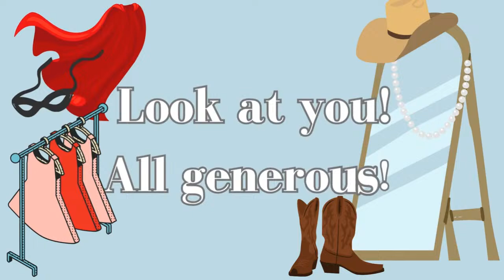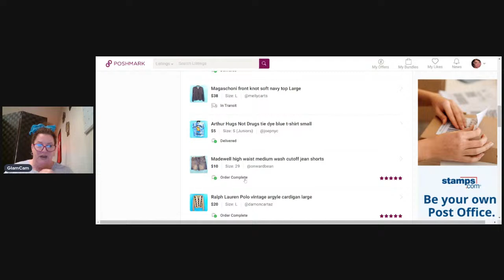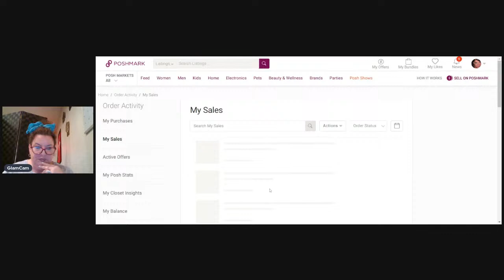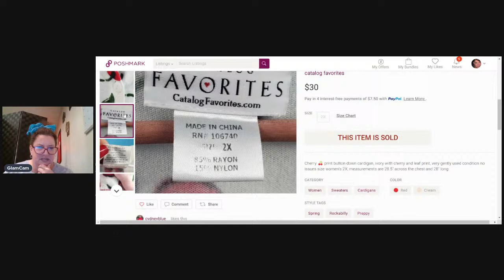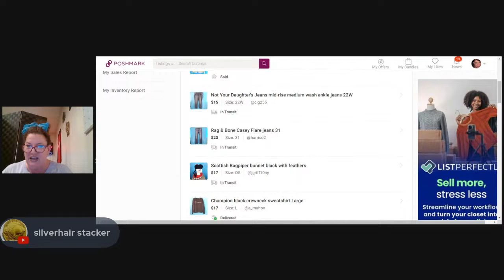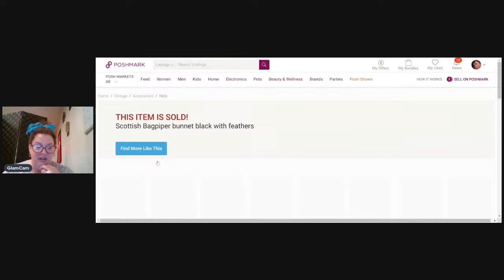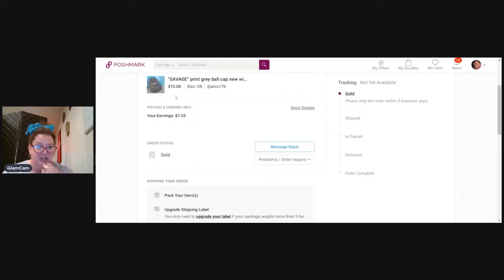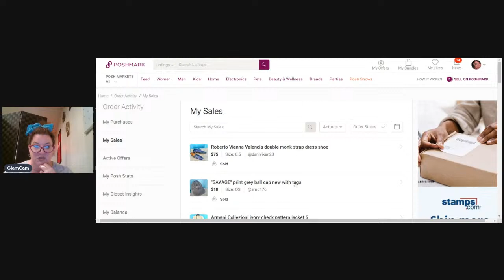EASTER BRUNCH LIVE WITH GLAMMA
Come have coffee and chat LIVE with ya Glamz! Weekly What Sold, Fashion, Reselling, Thrifting, Flippng and other news and gossip, sweet and salty treats and so much more!

Glammaz Closet on Poshmark: @glammashopsalot

CREDITS: INTRO/OUTRO/THUMBNAILS created by Carrie I., at BooTube Production Co.
Boo Tube Production Co ~